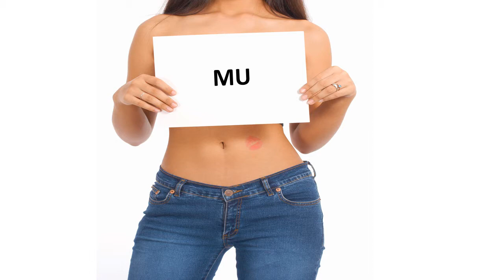Herzlichen Glückwunsch zum Geburtstag MU